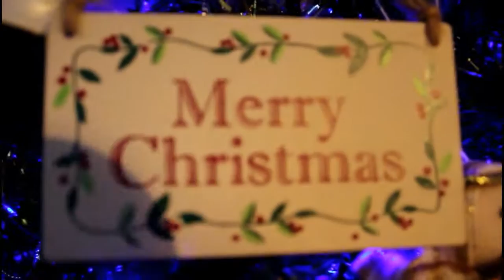12 Days of Vidmas ll Day 6 ll Decorating the Tree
Welcome to Day 6 of Vidmas! In this video, the children help me decorate the Christmas tree. Enjoy!